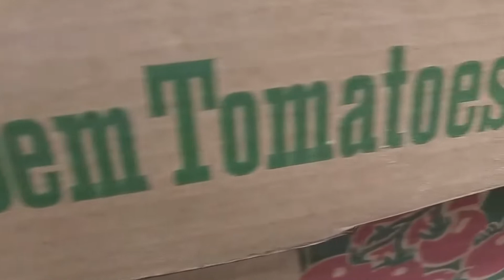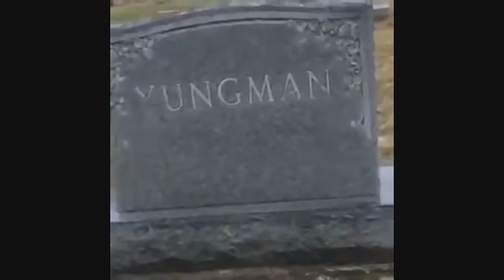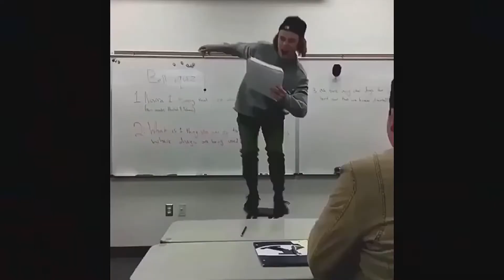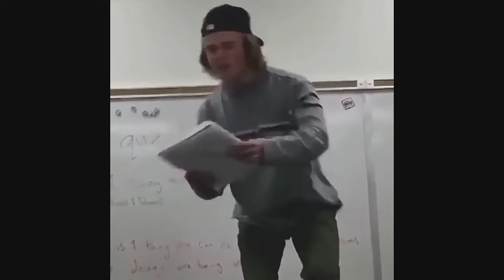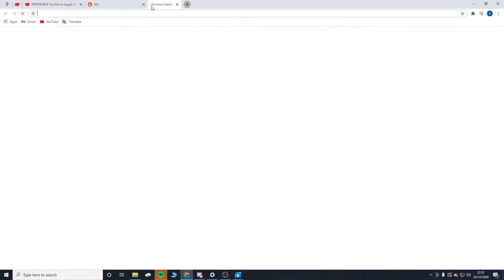WE TRIED NOT TO LAUGH *GONE WRONG*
Yeah, we lost.
This was a more chill style of video, tell me if you liked it in the comments.
Eiliyas Instagram @ej.artist
Don't forget to: